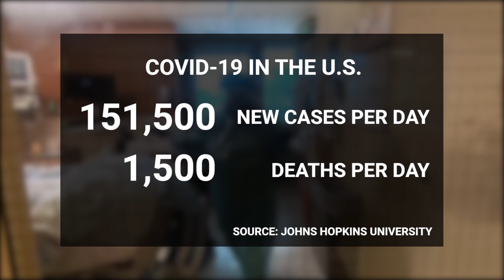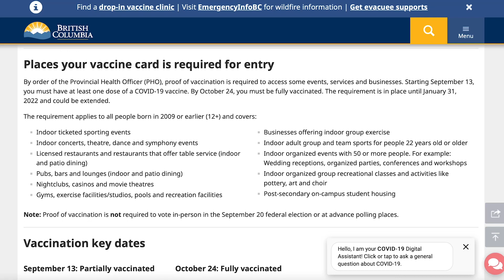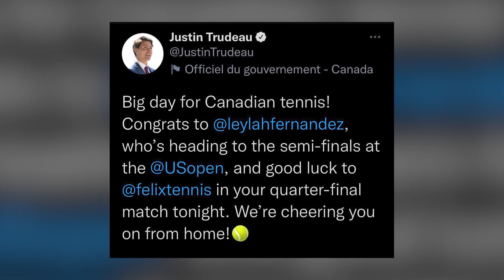TFC News Now North America | September 9, 2021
Biden steps up efforts to increase vaccination rates in the U.S.

Filipino Canadians give mixed reactions to British Columbia province’s vaccine card program.

Magic Johnson, Justin Trudeau send well-wishes to Leylah Fernandez for U.S. Open run.